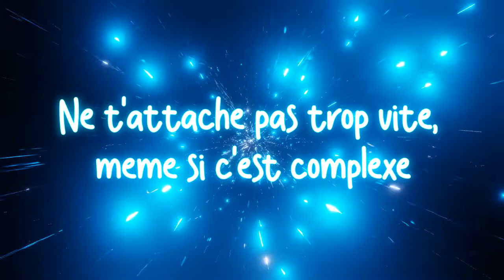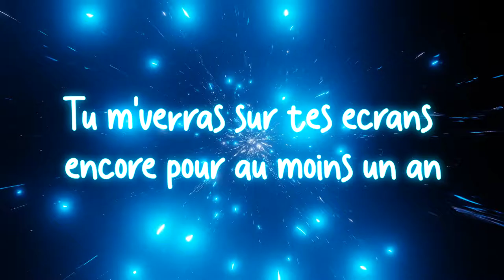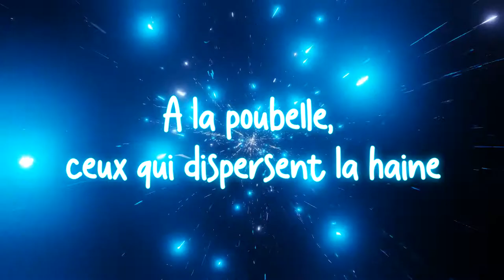MColo - J'ai plus l'temps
🎥 Description Vidéo 🎥